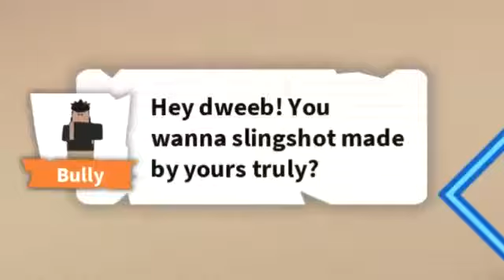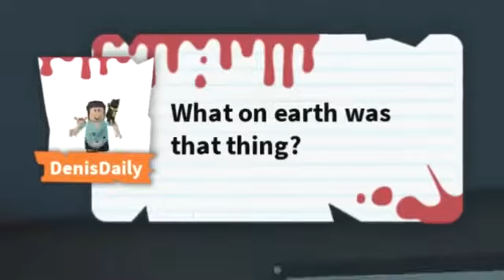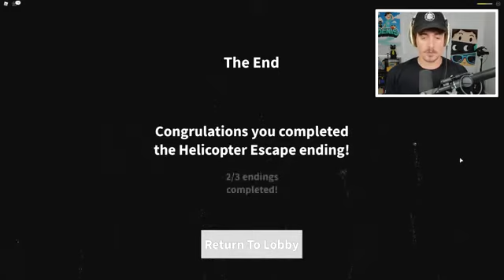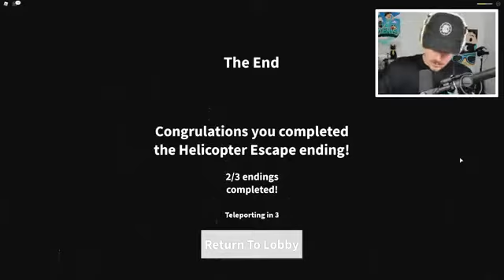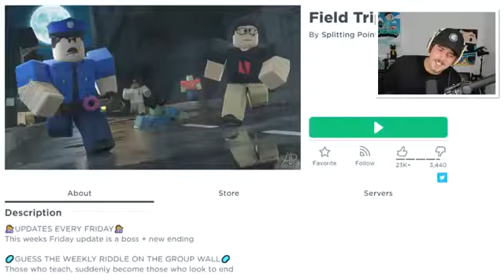Roblox FIELD TRIP Z.. (PRINCIPAL BOSS!).